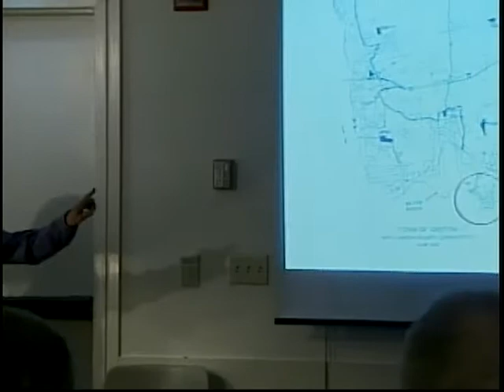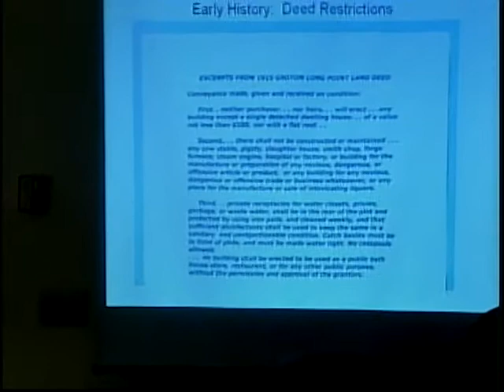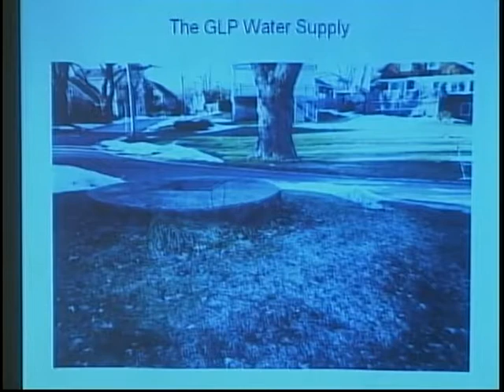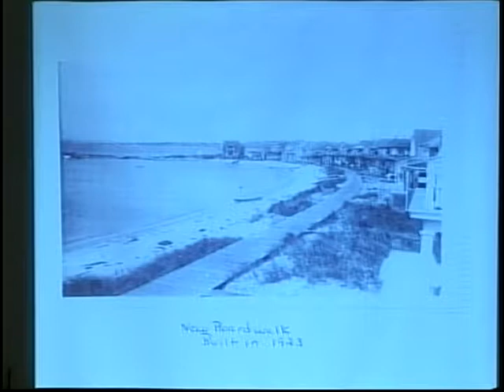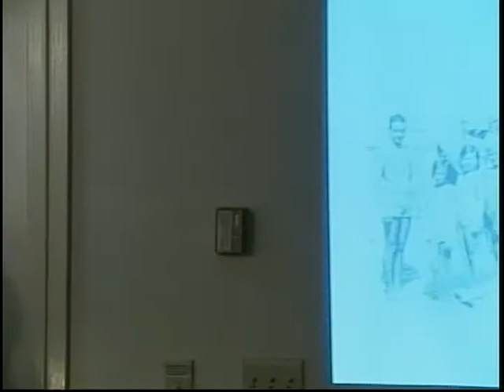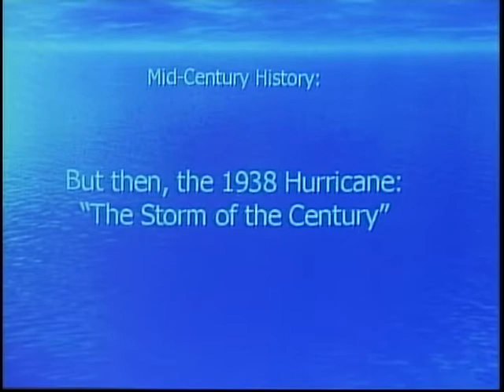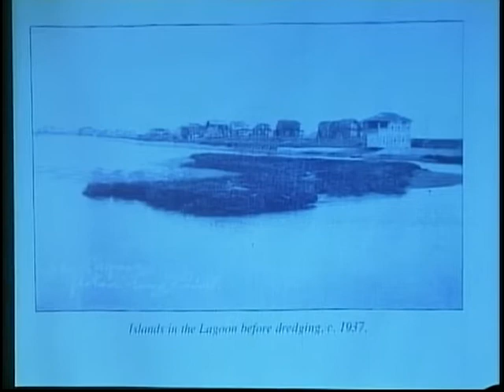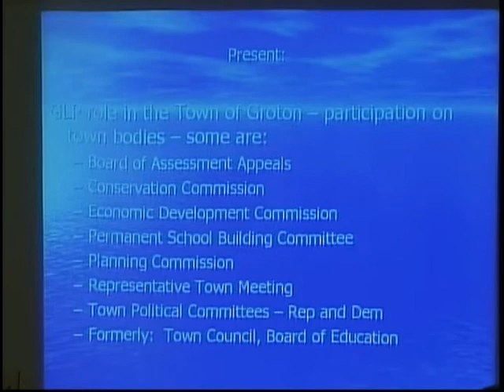Groton Long Point - Groton Tercentennial Lecture Series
Gloria Gavert presents the history of Groton Long Point and its importance to Groton's history. This lecture is part of the Groton Public Library's Tercentennial Lecture Series celebrating the incorporation of Groton in 1705.